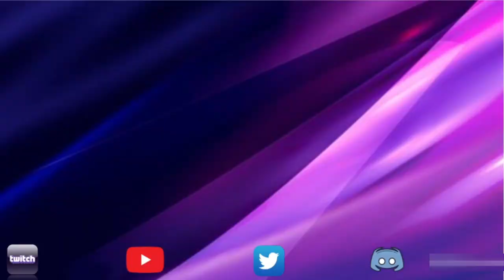Enchantress Arena Grind Results | Did we get her? | Marvel Contest of Champions